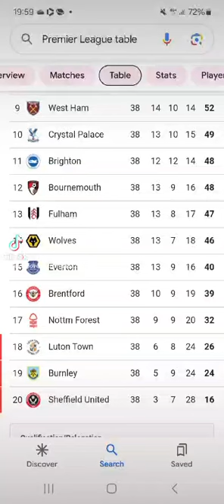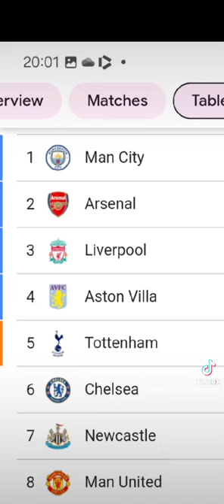premier predicted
Video from Chris Townshend